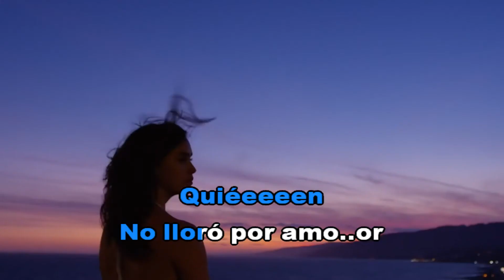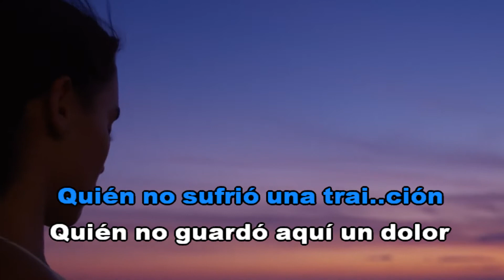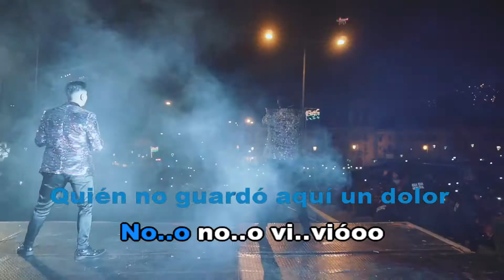QUIEN NO LLORÓ POR AMOR - SABOR SABOR / KaraOke HD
Saludos a mi amigo Jorge Ortubé de Sucre y Geremias de Warnes, que me pidieron este tema que esta buenísimo.
La agrupación es nueva. El 11 de mayo cumplió tres años. Lo festejaron a su estilo: cantando y bailando con su público. Tienen la agenda llena hasta fin de año. No hay espacio para otras actividades.
Impecable, de trajes azules con estampados, así se presenta el grupo de cumbia tropical cochabambino Sabor Sabor, que se ha convertido en uno de los más solicitados en las fiestas privadas y públicas. El género musical “cumbia con sabor”, como lo bautizaron, conquistó a propios y extraños. Hoy, recorren por todos los departamentos del país y se preparan para salir al exterior.
Si quieren mas canciones de esta agrupación SABOR SABOR me dan un LIKE y comparten por favor, depende de todos ustedes para continuar trabajando y brindarles buen material para cantar un abrazo.